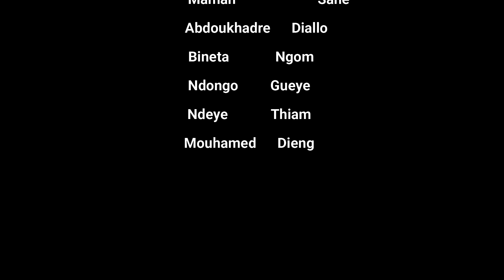SERIE DECEPTION EPISODE 20 SÉRIE Théâtre 2024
Bienvenue sur notre chaîne ! Ne manquez pas le nouvel épisode de votre série préférée en wolof :  suivez votre serie wolof, serie 2024 "Déception".

📅 Nouveaux épisodes chaque Jour.

serie,
séries sénégalaises,
serie baabel,
serie bete bete,
séries télévisées,
serie polygamie,
série déchéances,
serie senegalaise,
serie djirime,
serie decheances,
serie virginie,
serie turque en francais,
serie karma,
serie ramadan 2023,
serie nafi